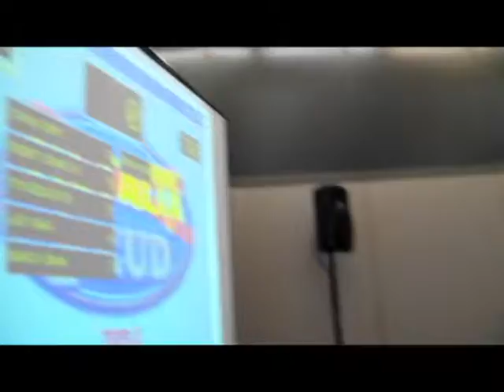Hetalia World War at Tekko X-2 - Part 18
The 3rd question of the 3rd game of Hetalia World War at Tekko X-2!